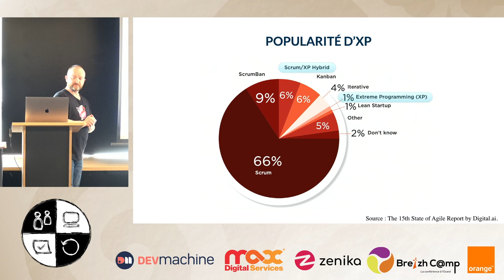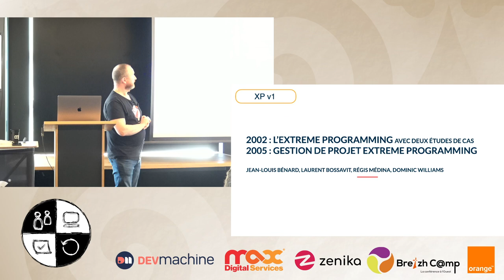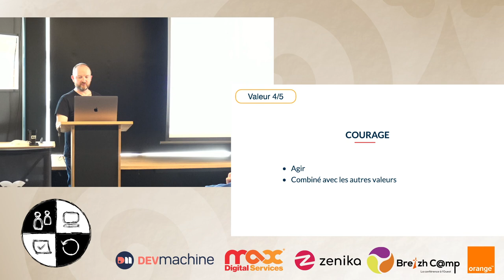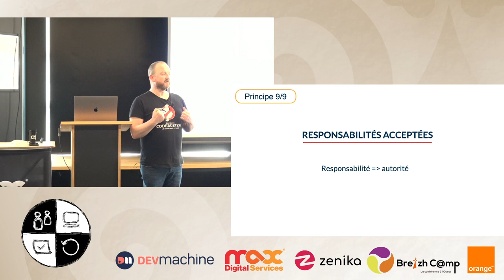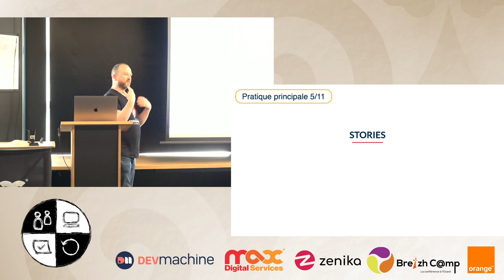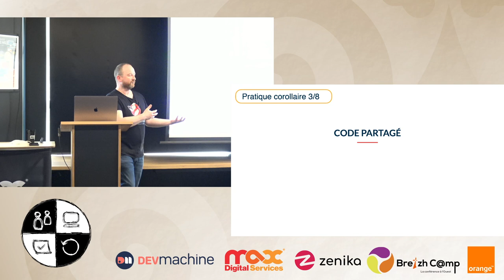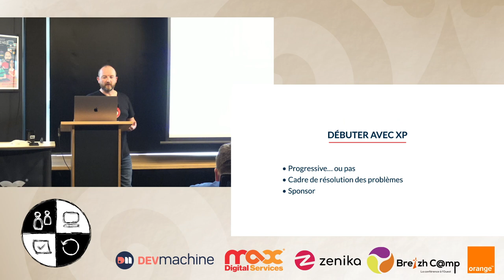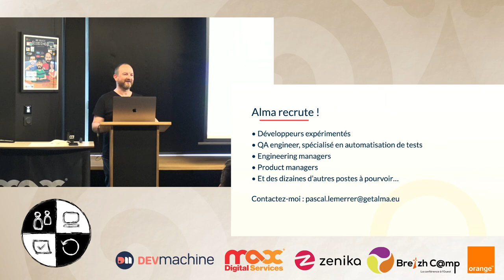[SC] eXtreme Programming : LA méthode Agile ? - Pascal Le Merrer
Moins populaire que Kanban et Scrum de nos jours, cette méthode mériterait pourtant d'être connue par tous les développeurs.

En effet, l'eXtreme Programming, qui est l'une des sources d'inspiration du Manifeste Agile, a popularisé de nombreuses pratiques incontournables de notre métier. Nous verrons lesquelles, ainsi que des idées qui pourraient, aujourd'hui encore, vous aider à rendre vos équipes plus efficaces.